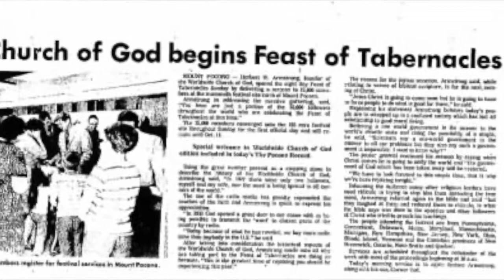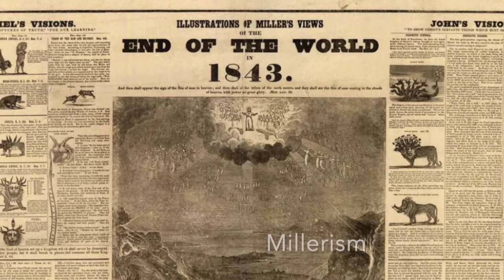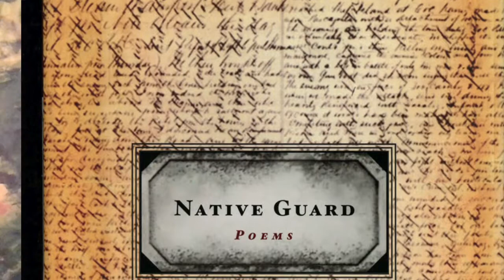History Trail Tag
Question # 1: First Steps: What (book/movie/person/place) introduced you to history/historical fiction.

#2: Well-trodden path: What is your favorite historical recommendation? (Book/Place/Movie)

#3: Good Boots: What is your favorite historical fashion era?

#4: Close to Home: What is a historical read set in your home country?

#5: The Trail Not Taken: What historica eras do you avoid?

#6: Trail Map: What historical reads are on your TBR?

#7: Pioneers: What historical person inspires you?

#8: Tag your fellow history nerds